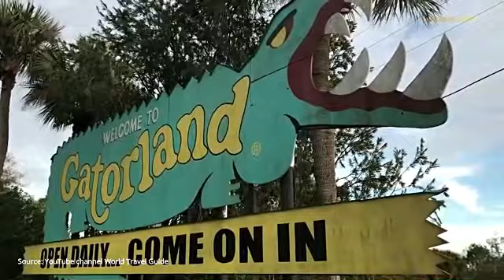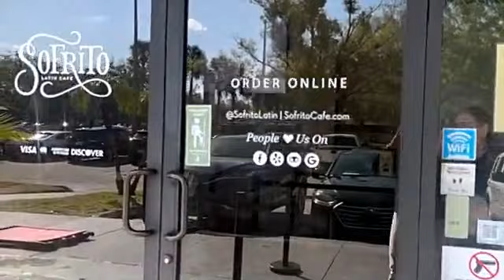En Tarima 2da Temp Episodio 04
Bienvenidxs a la segunda temporada de En Tarima, un espacio para sostener conversaciones enriquecedoras, compartir reflexiones, descubrir y redescubrir el arte, la literatura y el cine de una manera más consciente y desde una perspectiva multicultural. Desde orlandoflorida “the happiest place on earth” revisamos los eventos artísticos y culturales locales, pero también lo que está pasando a nivel nacional e internacional.

En este episodio de En Tarima con Thamara Bejarano y Mariela Saad, hablaremos sobre los conceptos de sostenibilidad y sustentabilidad la ecología del arte y el valor de la cultura .
Como invitada especial tendremos a Solanyi Robayo, Jefa de Programación del Centro Cultural Gabriela Mistral en Santiago de Chile. Revisaremos el libro Economía Naranja, publicado por el Banco Interamericano de Desarrollo. En Sabores, disfrutaremos de un pedacito del mar en Sofrito, y mucho más.

¡Disfruta de un nuevo episodio todas las semanas!